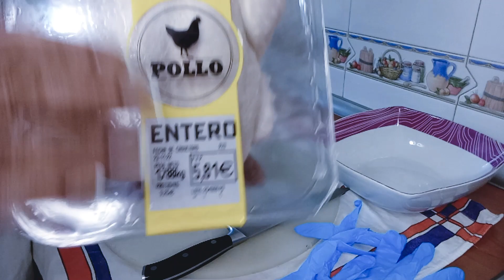TÉCNICAS PARA LIMPAR UM FRANGO, ENSINADO PELA MINHA MAE DESDE CRIANÇA.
A FORMA QUE EU APRENDI COM MINHA FALECIDA MAE, DE COMO EU DEVIA LIMPAR UM FRANGO, E ESTOU PASANDO PARA TODOS VOCÊS O QUE ME ENSINOU ELA.